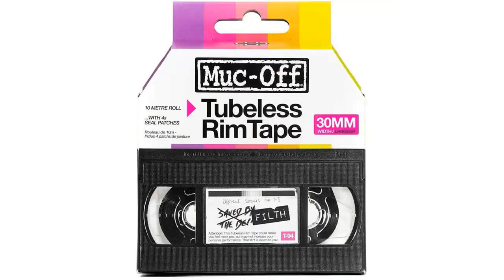【CINTA TUBELESS MTB】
✋  Aquí están los 4 mejores productos de cinta tubeless mtb para mejorar tu experiencia de ciclismo disponibles en el mercado.

🔽🔽🔽 ENLACES DE COMPRA CINTA TUBELESS MTB 🔽🔽🔽

1) tao pipe 10 Piezas Núcleo de válvula Presta obus Valvula tubeless Presta Adaptador para Repuesto reparación de Bicicletas

2) CINTA LLANTA MUC-OFF ROLLO 10 m ANCHO 30 mm

3) Massi, Cinta tubeless bicicletas, Negro, 26mmx10m

4) Helweet Cinta de Llanta de Bicicleta, Bicicletas Protector Tubo Interior, Revestimiento de Neumático de Bicicleta Adecuado para Bicicleta de Montaña de Carretera, 4 Piezas (700C/29x18mm)

00:00 - Intro
00:07 - 1) tao pipe 10 Piezas Núcleo de válvula Presta...
00:37 - 2) CINTA LLANTA MUC-OFF ROLLO 10 m ANCHO 30...
01:15 - 3) Massi, Cinta tubeless bicicletas, Negro, 26mmx10m...
01:41 - 4) Helweet Cinta de Llanta de Bicicleta, Bicicletas Protector...
02:13 - Outro